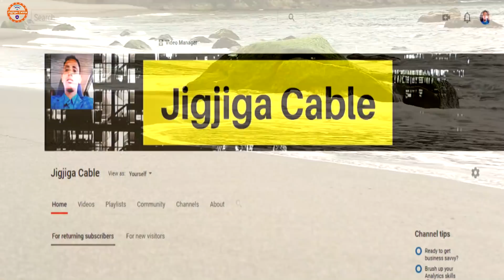DEG DEG Fahad Yaasiin OO Markii Ugu Horeysay Shaaciyey Shaqada Hay'adda Nisa Iyo Waxyaabo Yaab leh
This video is about DEG DEG Fahad Yaasiin OO Markii Ugu Horeysay Shaaciyey Shaqada Hay'adda NiSA Iyo Waxyaabo Yaab leh